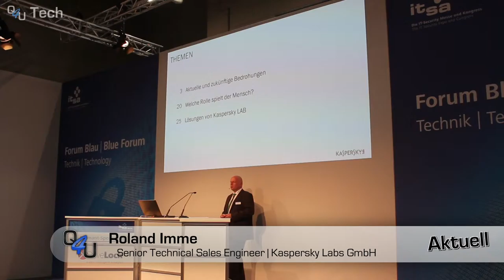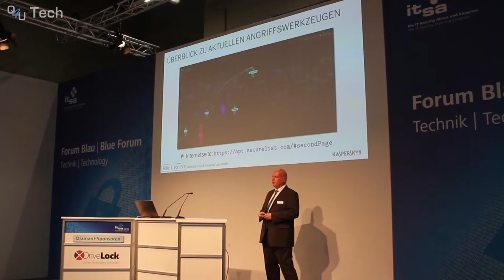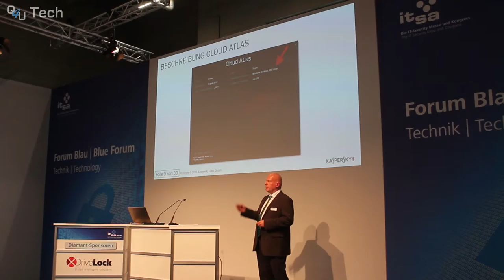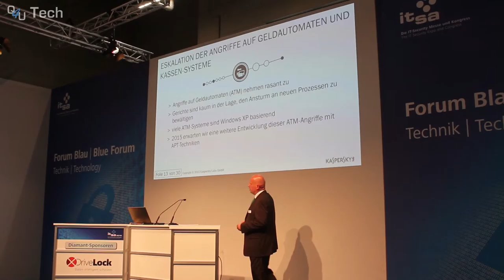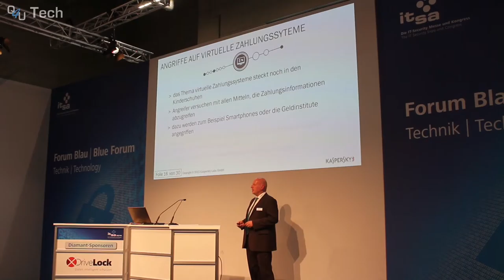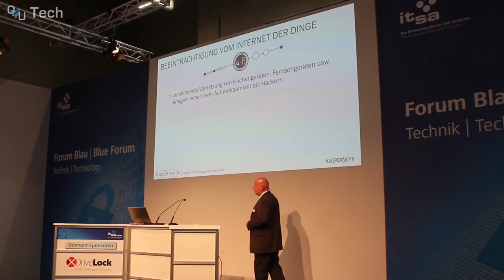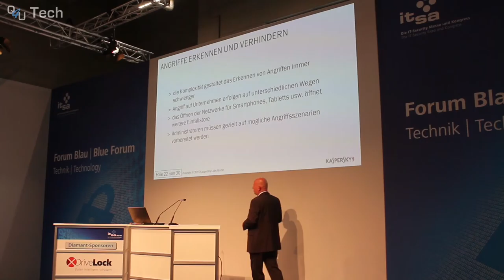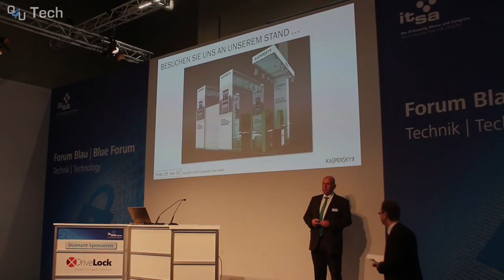IT-SA 2015: Bedrohungen von heute und morgen | QSO4YOU Tech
Server

Port: 64738

Port: 9987

© QSO4YOU 2015